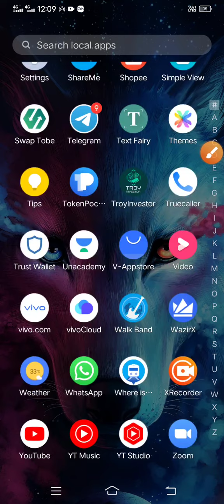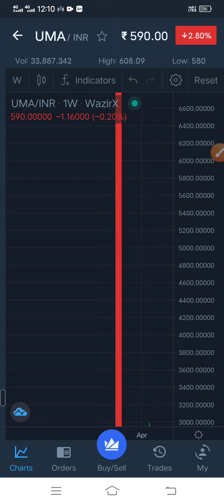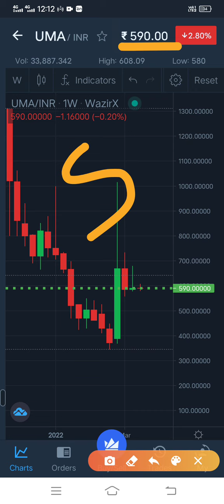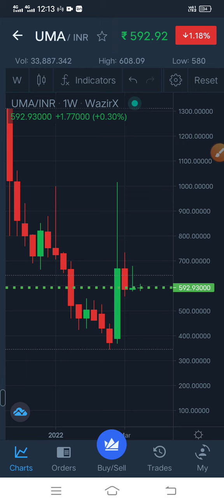UMA Coin Price Prediction | Crypto News Today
uma crypto news today, uma crypto price prediction, uma crypto in hindi,

uma crypto news,

uma crypto price prediction in hindi, uma crypto live,

uma crypto explained,

uma crypto review,

uma Crypto,

uma crypto update,

crypto news,

crypto news today hindi, crypto news india,

crypto news today india, crypto news today live, crypto news live,